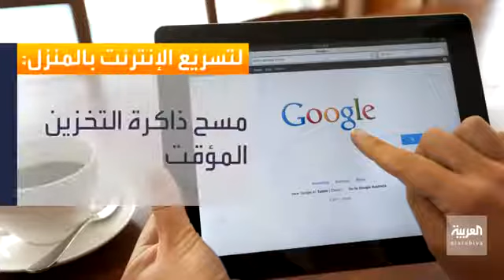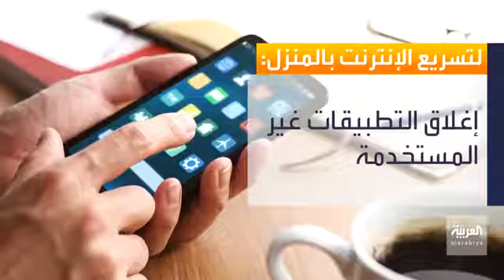تعرف علي الطرق والوسائل لتقويه إشارة الإنترنت في منزلك؟